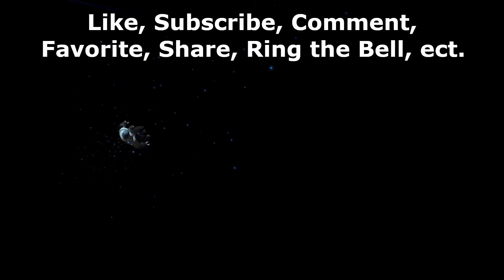Helping Guildmates And Clearing Guildhests | Final Fantasy XIV BLIND #19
Credits:
Final Fantasy XIV by Square Enix

Intro: (0:00)
Video: (0:14)
Outro: (59:09)